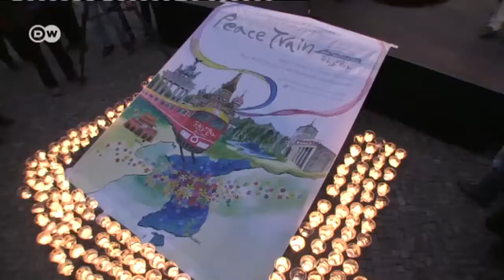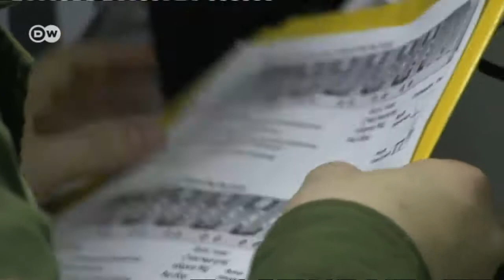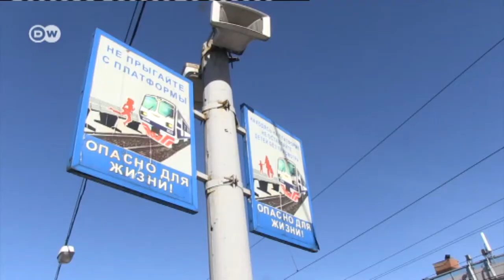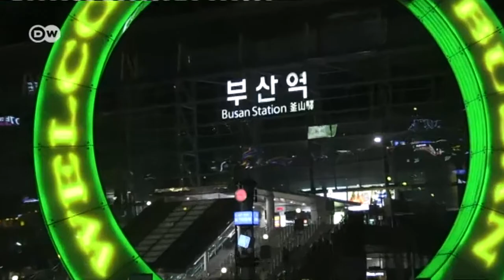The Church Program | Faith Matters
The Peace Train to Korea